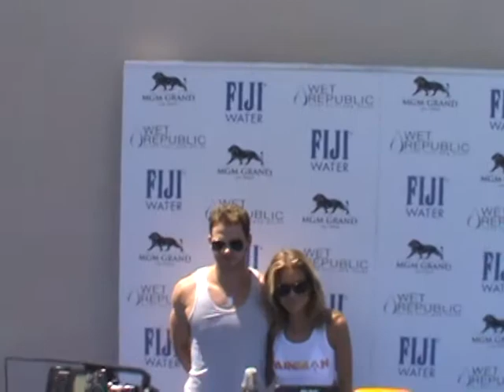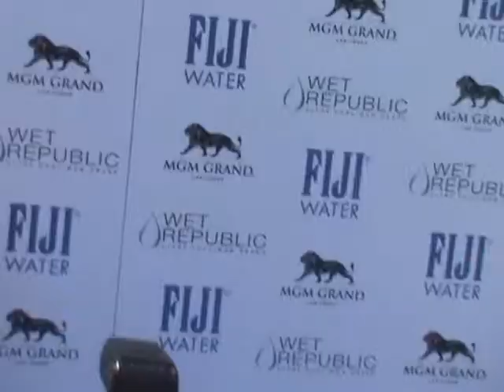Actress Anne Lynne McCord and Actor Kellen Lutz visit Las Vegas